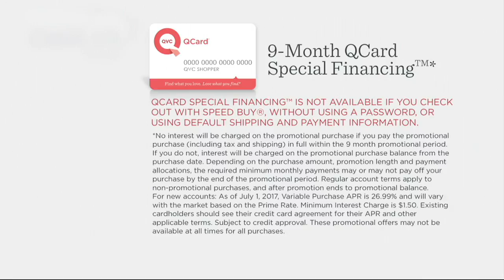All-Clad Tri-Ply Stainless Steel 10-piece Cookware Set on QVC